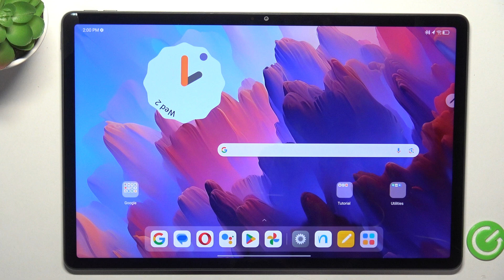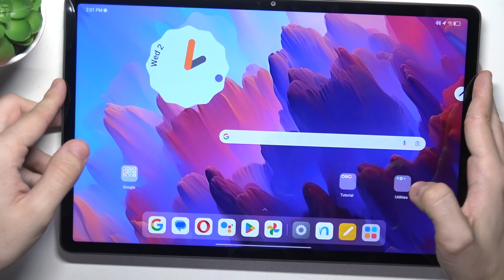How to Set Up Fingerprint on LENOVO Tab P12 – Add Touch ID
Hi! In our latest video, we’ll show you how to set up fingerprint recognition on the LENOVO Tab P12. Click the link above to learn how to easily add and configure your fingerprint for the Touch ID function. This simple process will not only boost your device’s security but also make unlocking your tablet a breeze.

How to Set Up Fingerprint on LENOVO Tab P12? How to Set Up Fingerprint to Screen Unlock on LENOVO Tab P12? How to Use Touch ID on LENOVO Tab P12? How to Activate Fingerprint Unlock Method on LENOVO Tab P12?